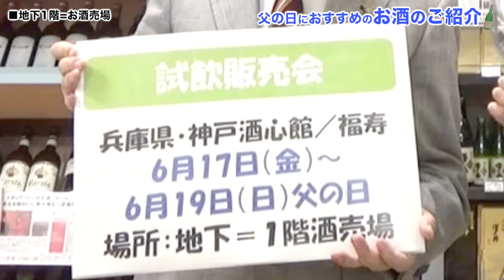【西武所沢Ｓ.Ｃ.】父の日におすすめのお酒のご紹介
お父さんありがとう。父の日は、美味しいお酒で乾杯。

今年の父の日は、6月19日。いつもの感謝をこめてお酒を贈るのはいかがですか？西武所沢Ｓ.Ｃ.イチオシのお酒は、ノーベル賞受賞式の晩餐会で飲まれることでも有名な、あのお酒です。

●兵庫県 神戸酒心館／福寿 純米大吟醸 720ml 3,240円(税込)
■地下1階＝食品売場
商品詳細はこちら

（MONTHLY PRESS@SEIBU6月号より）